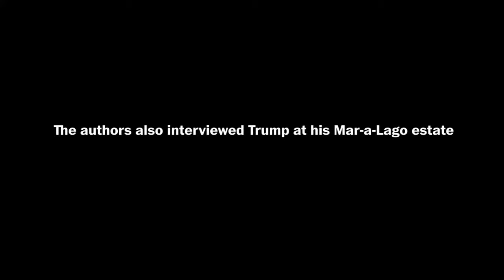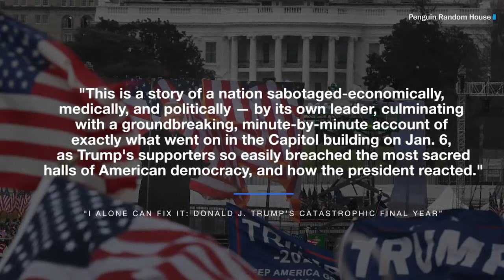Carol Leonnig and Philip Rucker discuss their new book, 'I Alone Can Fix It' (Full Stream 7/20)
Pulitzer Prize-winning Washington Post reporters Carol Leonnig and Philip Rucker are out with their highly anticipated new book, “I Alone Can Fix It: Donald J. Trump’s Catastrophic Final Year,” which chronicles the behind-the-scenes story of former president Trump’s last year in office. The best-selling authors return to Washington Post Live on Tuesday, July 20 at 10:00am ET to talk with ABC News chief Washington correspondent Jonathan Karl about a devastating year in a presidency like no other.